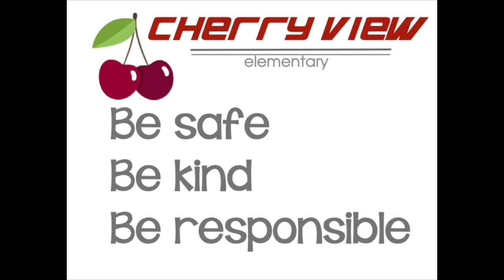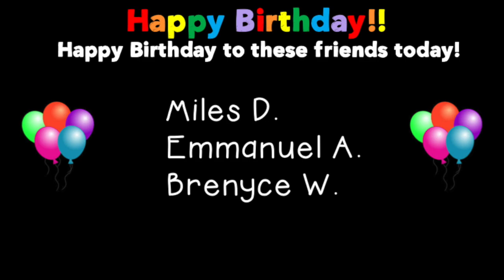CVE News 2/13